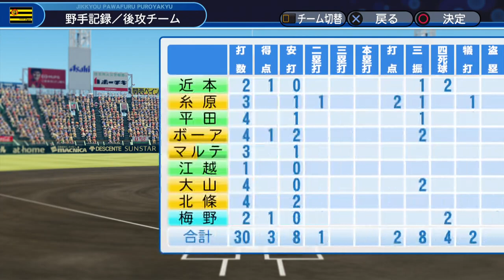#68【パワプロ2019】ペナント編 • 2020年交流戦開幕や！楽天にも虎の恋人おるんよな • 阪神タイガース日本一物語【実況】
• ゲームタイトル : 実況パワフルプロ野球2019 / パワプロ2019
• メーカー名 : コナミデジタルエンタテインメント
• プラットフォーム : PS4 / PS Vita

▬▬▬▬▬▬▬▬▬▬▬ஜ۩۞۩ஜ▬▬▬▬▬▬▬▬▬▬▬▬▬
▬▬▬▬▬▬▬▬▬▬▬ஜ۩۞۩ஜ▬▬▬▬▬▬▬▬▬▬▬▬▬